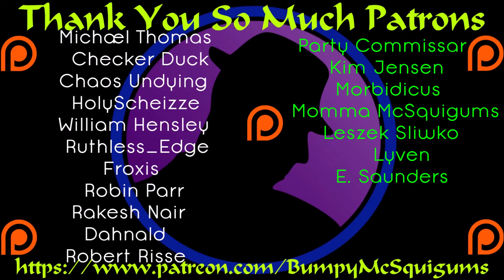Let's Play Divinity Original Sin 2 - Part 190 - Destroy The Mirrors!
We go through the portal and end up fighting some pretty creepy things.  Also, they one shot Lohse again, AND we have to destroy a bunch of mirrors, or they respawn.  Not great.  :(